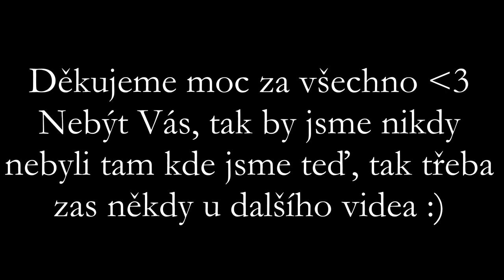JE TOHLE KONEC?🙁🤷‍♂️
Dnes je to bohužel nejspíše poslední video... Ano je to tak.. Po 3 letech působení na tomto kanále jsme se rozhodli, že momentálně přestaneme natáčet. Byla to skvělá zkušenost a chceme všem moc poděkovat, hlavně Vám! Bez Vás by jsme se totiž nedostali tam, kde teď jsme❤
Můžete nás jít sledovat na náš instagram, TikTok či si přijít pokecat na náš discord server.